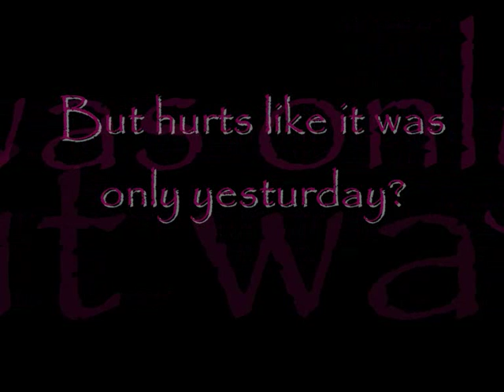ememy within (ryan stiles and josie lawrence)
The attraction between Josie and Ryan in Brit-Line was undeniable.
So heres a vid so all Ryan's fan girls can get jelous.
Xx